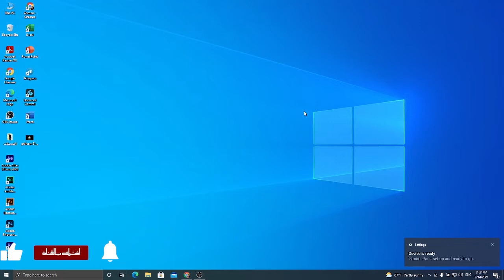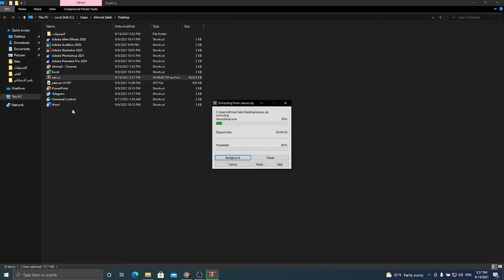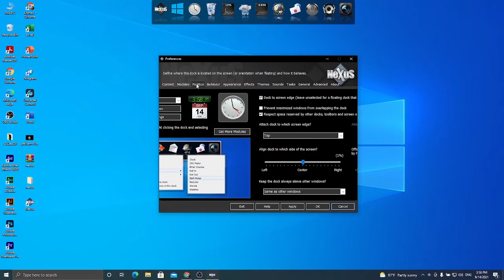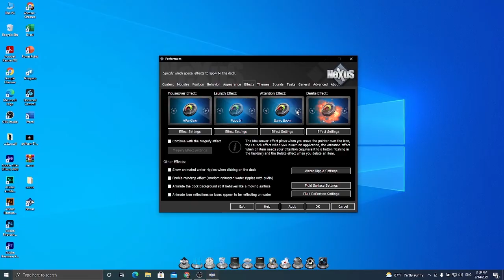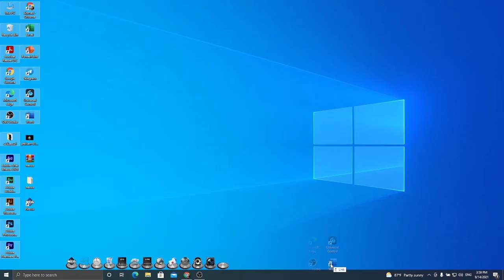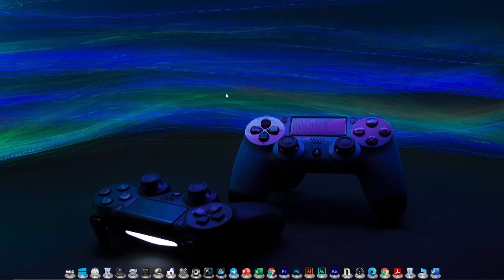غير شكل الكمبيوتر مجانا مع nexus dock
كثيرا ما نحتاج الى شريط اختصارات جميل وبحركات رائعة لترتيب وتزيين سطح المكتب بمظهر رائع وسهولة للوصول الى الملفات والبرامج بالعمرم وليكون سطح المكتب في نظام التشغيل اكثر تلائم مع التطور والرتابة لذلك في هذا اللقاء خصصت لكم شرط عن كيفية تحميل وثبيت وتخصيص برنامج  الاختصارات الشهير nexus dock وبنسخته المجانية وكيفية وضع اختصارات البرامج عليه وكيفية تحميل صورة بدقة عالية واخفاء الايقونات من سطح المكتب لنحصل أخيرا على نتيجة مذهلة لاضافة سمة وستايل رائع لسطح المكتب